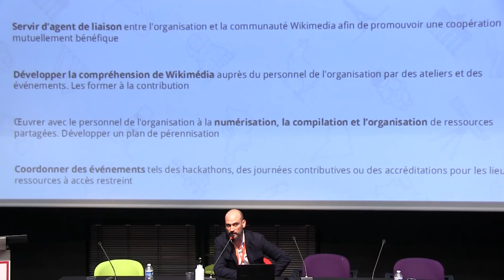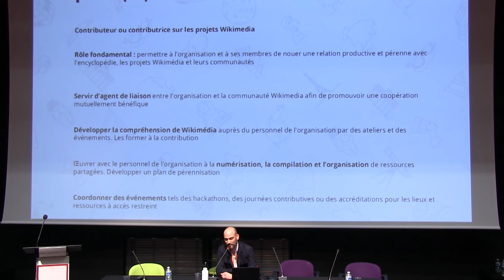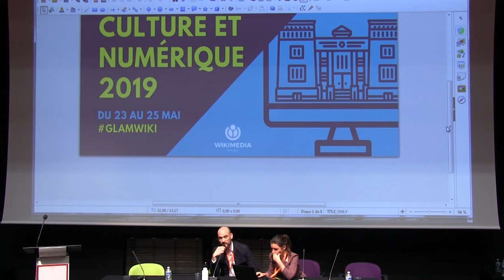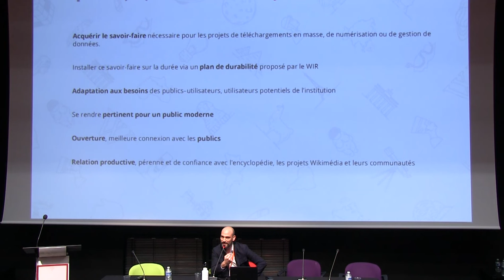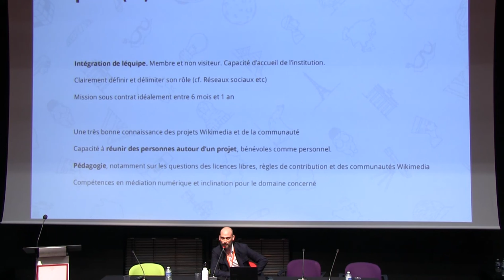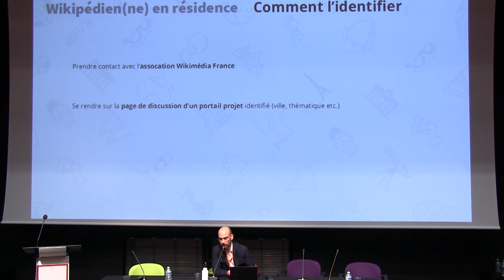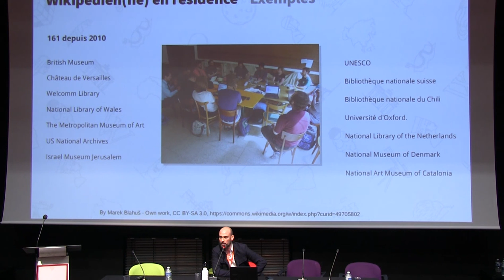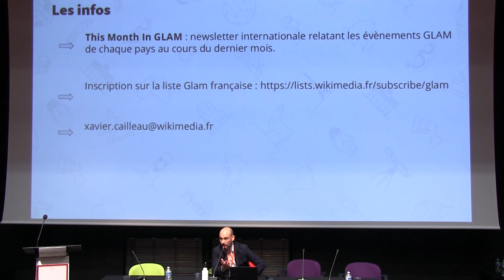Wikipédien en résidence GlamWiki 2019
Wikipédien en résidence, Kézako ? présenté par Xavier Cailleau (Wikimédia France)

▶️ Pour soutenir le travail de Wikimédia France : ◀️